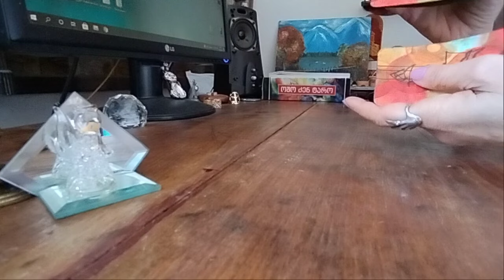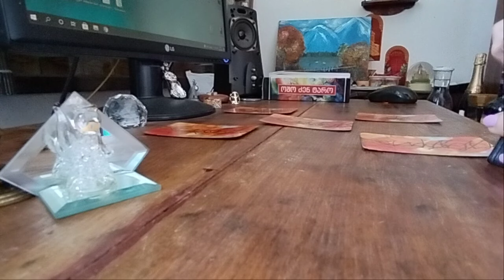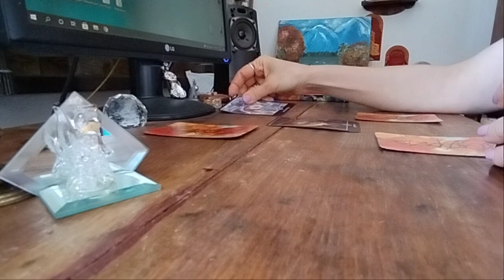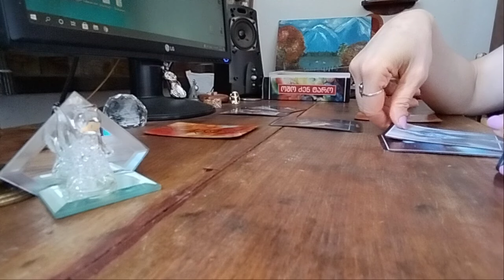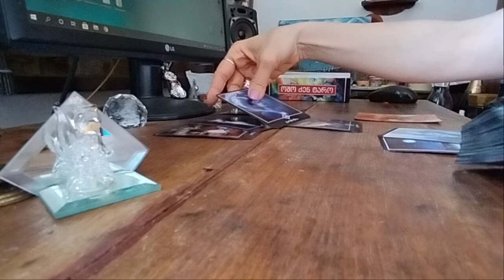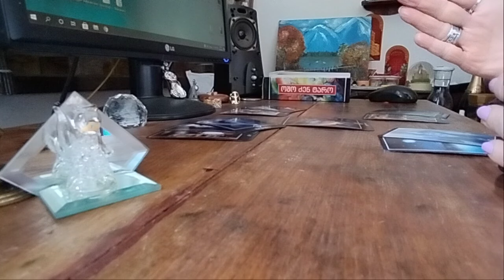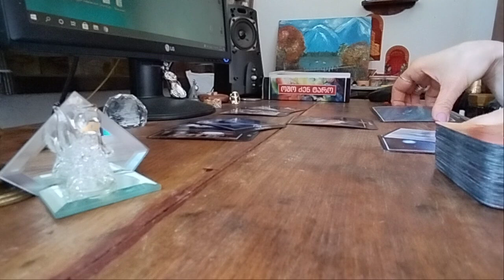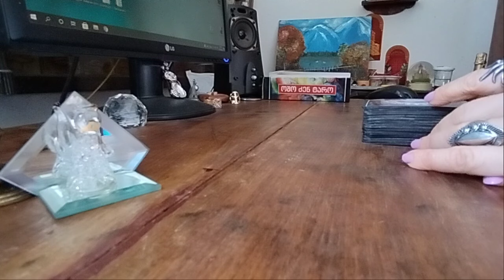რა საჩუქარს გიმზადებთ სამყარო? რას იმსახურებთ? – ოშო ✨✨✨🃏✨✨✨